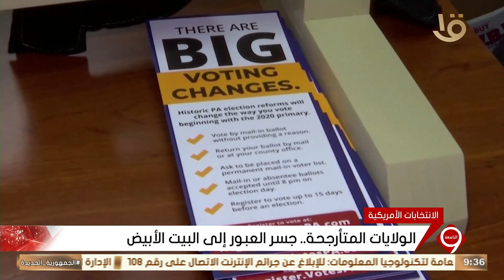نشرة التاسعة | ترامب وهاريس والصراع على الولايات المتأرجحة